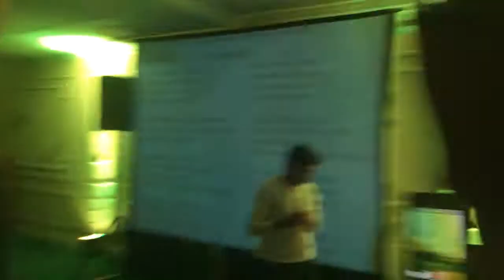"Yo soy tu Dios" Conferencia México, Centro y Sudamérica 20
Conferencia "Yo Soy Tu Dios" 2014.